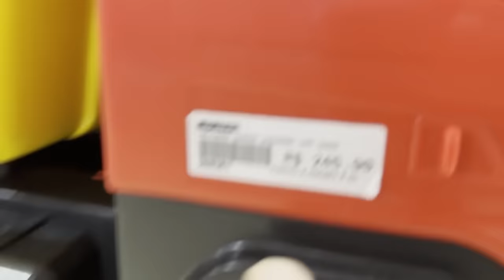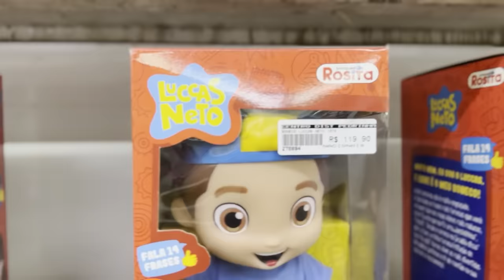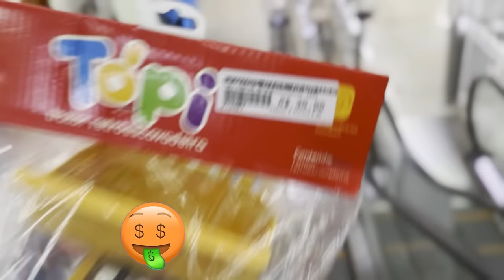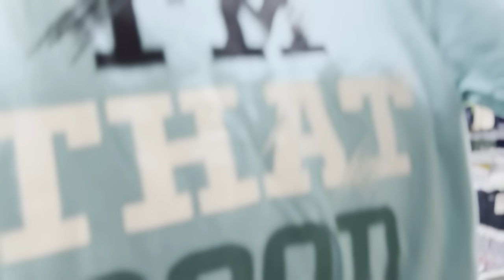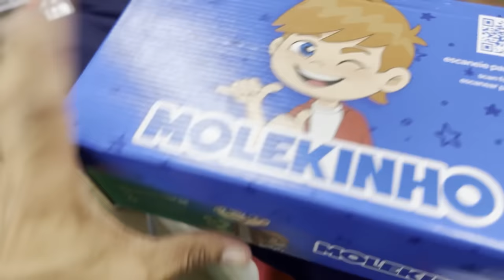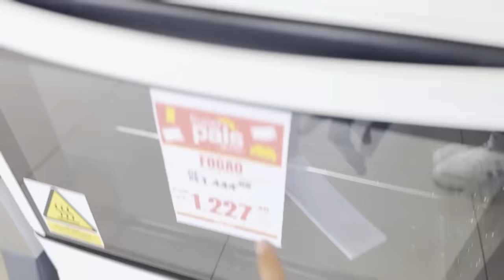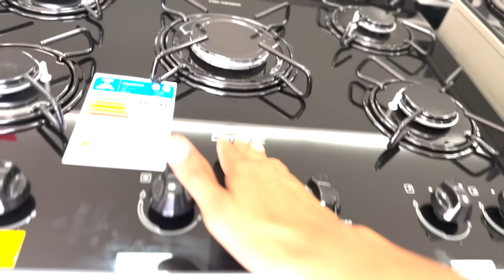FIZEMOS UMA SURPRESA PRA MINHA MÃE 😍 ( ELA CHOROU 🥺)